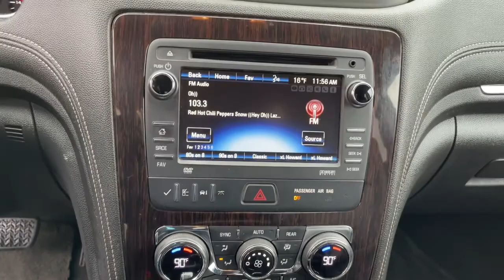2015 Chevrolet Traverse Ames, Boone, Story City, Marshaltown, Nevada Iowa A8422A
Tungsten Metallic Used 2015 Chevrolet Traverse available in Ames, Iowa at George White Chevrolet. Servicing the Boone, Story City, Marshalltown, and Nevada areas.

1719 S. High Ave

Tungsten Metallicbr2015 Chevrolet Traverse 2LT 2LT 4D Sport Utility FWD 6-Speed Automatic 3.6L V6 SIDIbrbrbrGEORGE WHITE CHEVROLET - PRE-OWNED INVENTORY FOR AMES & ANKENY CHEVROLET CUSTOMERS George White Chevrolet is also your source for pre-owned Chevy cars and trucks. We have a large pre-owned inventory available. For used cars near Ankeny paired with amazing service visit our Ames Chevrolet showroom for a test drive today. You can use our site to view inventory find a quick quote or research leasing and financing options.brbrAwards:br  * JD Power Initial Quality Study   * JD Power Initial Quality Study JD Power Dependability Study   * 2015 KBB.com 10 Best Certified Pre-Owned 3-Row SUVs Under $30000   * 2015 KBB.com Best Buy Awards FinalistbrbrReviews:br  * If you want a big 3-row midsize SUV that starts under $32000 holds up to eight passengers and has a standard V6 and that returns decent fuel economy the 2015 Chevy Traverse remains a tempting family hauler. Source: KBB.combr  * Compliant ride quality; generous cargo capacity even behind the third row; seating for up to eight passengers; top crash test scores. Source: Edmundsbr  * Offering the roominess of a traditional SUV but with car-like handling and better fuel economy theres a lot to like about the 2015 Chevrolet Traverse. The Traverse can seat up to eight drinks less gasoline than a traditional SUV and starts at an appetizing price. For 2015 the Traverse adds available RemoteLink Key Fob Services a component of the OnStar RemoteLink app that gives you access to features such as remote start as well as locking and unlocking even when miles away from your vehicle. Plus forward-collision alert and lane-departure warning are added to its roster of safety features. The Traverse also features the MyLink infotainment system and the industrys first front-center airbag. The Traverse comes with a 3.6-Liter V6 Engine with 281 to 288 Horsepower depending on the trim you get. In terms of fuel economy front-wheel drive and all-wheel drive get almost the same gas mileage. However FWD is the best performer getting an EPA estimated 17 MPG City and 24 MPG Highway. Its smooth and strong V6 easily shuffles this vehicle up to speed whether in front- or all-wheel-drive form. At 205 inches in length the Traverse is larger than its direct competitors but doesnt feel bloated on the road. The 2015 Chevy Traverse offers a comfortable and commanding ride in which the suspension tames bumps and the tall ride height affords good frontal views. The Traverse has three rows of seats that can be configured for seven or eight passengers. Plus adults can fit into the third row. Copious cargo space swallows shopping bags luggage and lumber. If you need a vehicle that can hold up to eight passengers tow 5200 pounds and offer better fuel economy and a more comfortable ride than a traditional SUV the 2015 Traverse is the crossover for you. Source: The Manufacturer Summary
Preferred Equipment Group 2LT|3.16 Axle Ratio|Wheels: 18 x 7.5 Machined (4)|7-Passenger Seating (2-2-3 Seating Configuration)|Premium Cloth Seat Trim|Heated Driver & Front Passenger Seats|8-Way Power Driver Seat w/Power Lumbar|Radio: Chevrolet MyLink|Radio: Chevrolet MyLink w/Rear Seat Entertainment|Rear Entertainment System w/Remote Control|Front License Plate Bracket Mounting Package|120-Volt 3-Prong Household-Style Power Outlet|Rear Park Assist|8-Way Power Passenger Seat Adjuster|Front Row Side-Impact Air Bags|Body-Color Bodyside Moldings|Remote Vehicle Start|Tri-Zone Automatic Climate Control|Auto-Dimming Inside Rear-View Mirror|Heated Power-Adjustable Body-Color Outside Mirrors|Leather-Wrapped Steering Wheel|Front Fog Lamps|Rear Power Liftgate|Interior Wood Grain Center Stack & Interior Trim|SiriusXM Satellite Radio|Universal Home Remote|Enhanced Driver Information Center|Rear Audio System Controls|Bluetooth For Phone|Bose Premium 10-Speaker Audio System Feature|Bose 5.1 Surround Sound 10-Speaker System|4-Wheel Disc Brakes|Air Conditioning|Electronic Stability Control|Front Bucket Seats|Power Liftgate|Rear Parking Sensors|Spoiler|Tachometer|Voltmeter|3rd row seats: split-bench|ABS brakes|Alloy wheels|Auto-dimming door mirrors|Automatic temperature control|Bodyside moldings|Brake assist|Bumpers: body-color|CD player|Delay-off headlights|Driver door bin|Driver vanity mirror|Dual front impact airbags|Dual front side impact airbags|Emergency communication system|Four wheel ind